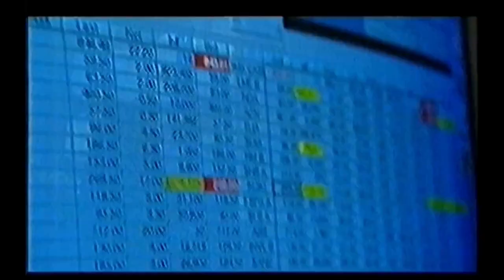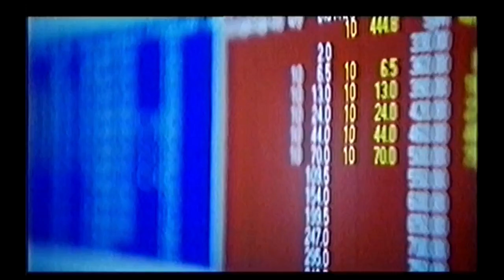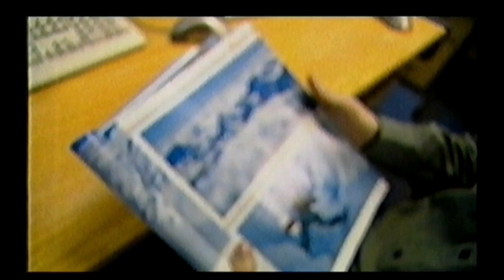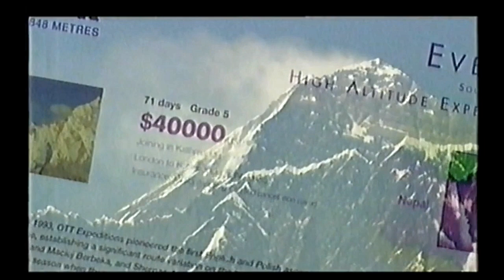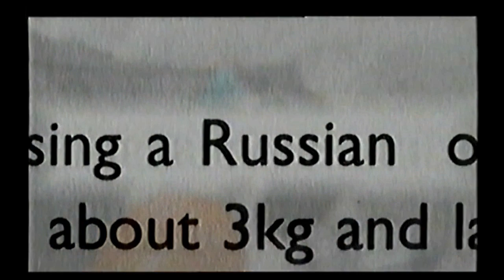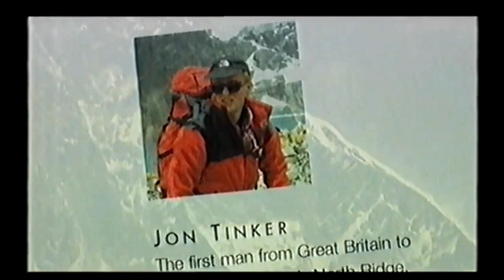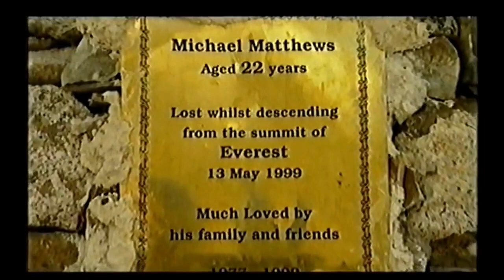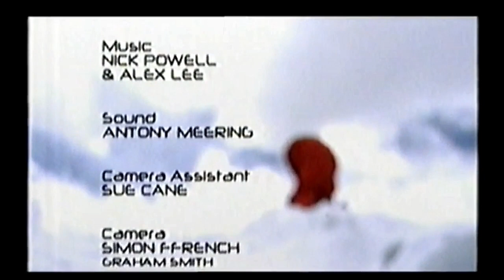Michael Mathews - Lost In Everest's Death Zone 1999 (redux)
Michael Matthews (Mike) died in 1999 when descending from the summit of Mount Everest.
Mike was much loved and is greatly missed – his name continues to be a force for good.
Warkclements Production for Channel 4  2001.